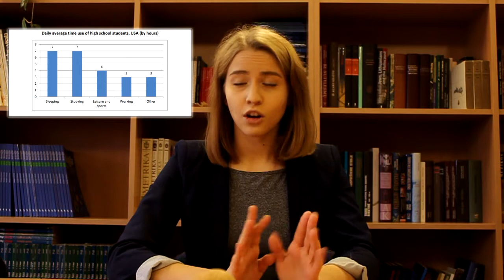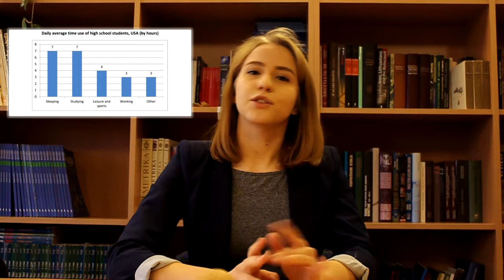Monologue speaking at KTUG